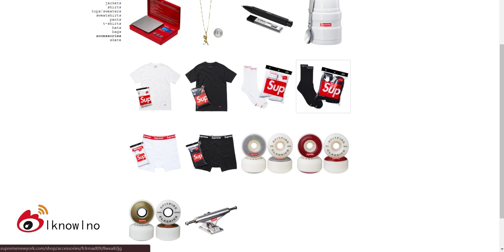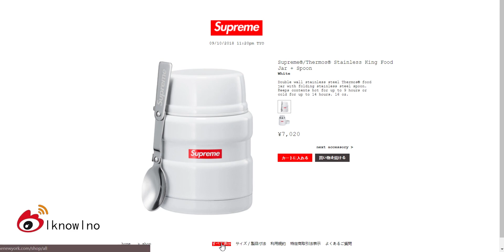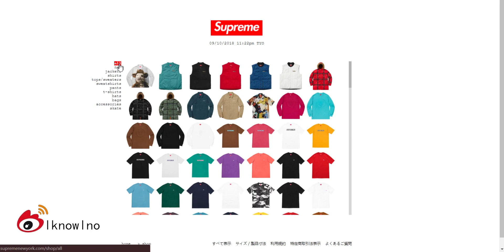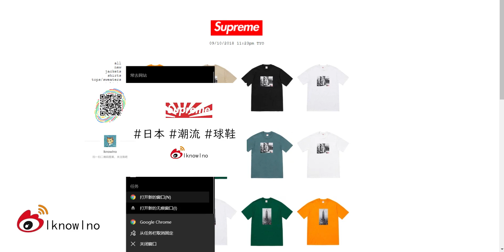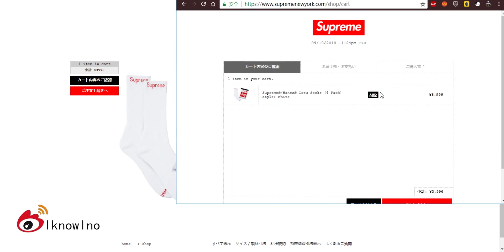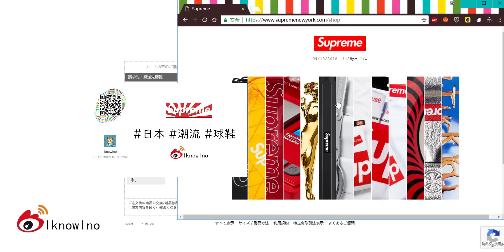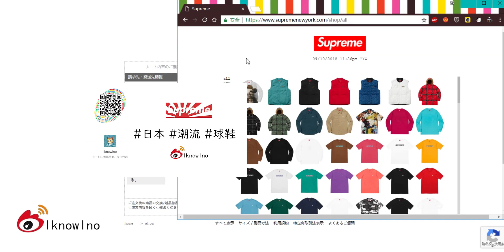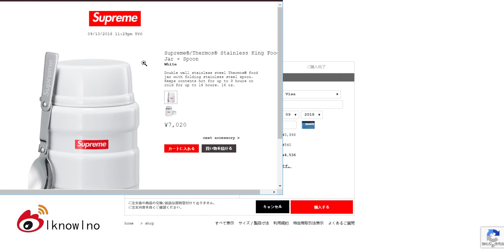简单几个小技巧帮助你提升Supreme官网抢购成功率！新手干货！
球鞋,购物分享,服饰,日常,FASHION,时尚,潮牌,Supreme